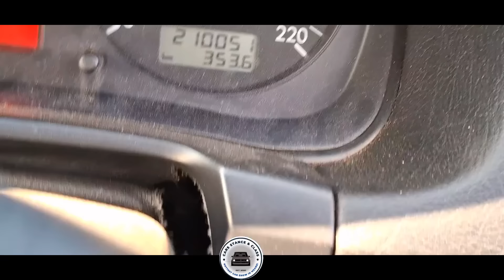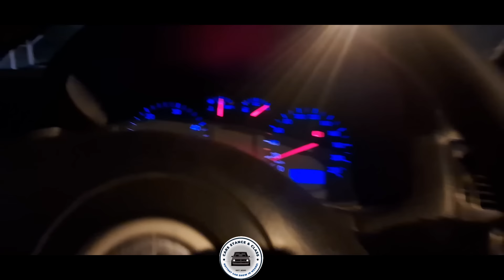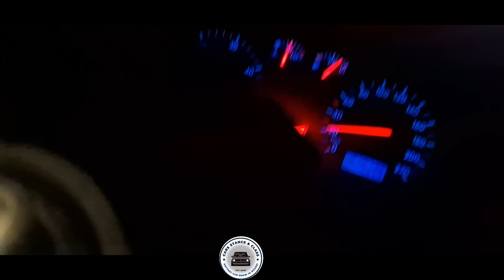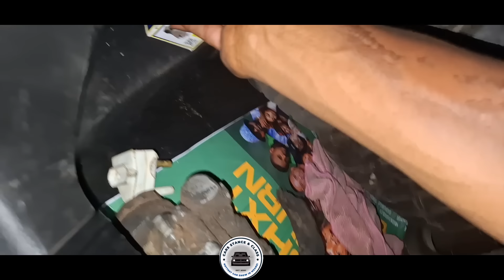NKUPI NEW VR6 MOHLAGO 🫠 EXAHUST PATCHING, ALL BROKEN PARTS FIXING. ☺️ SATURDAY IS HERE RUSTY ✈️